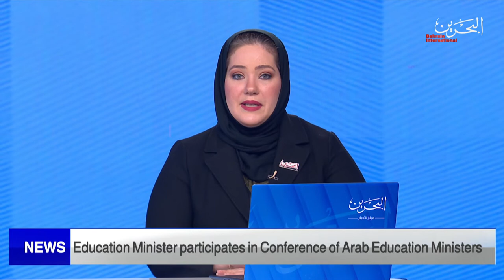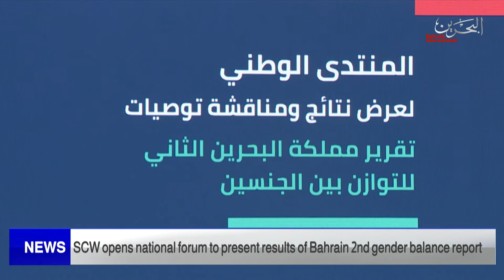BAHRAIN NEWS CENTER : ENGLISH NEWS 25-11-2021